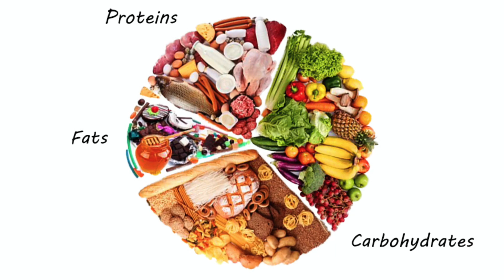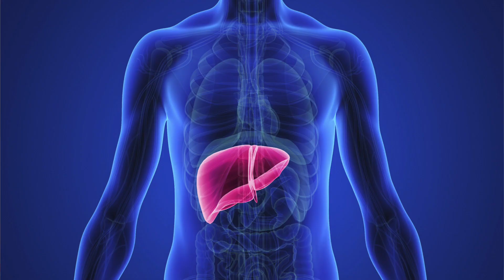How to Build Your Willpower | Attention Exercise for Wellbeing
Hi There! In this 2nd (of 3 part) video I will share a very simple but powerful exercises to build your WILLPOWER & ATTENTION. These are essential qualities that must be built for they are what is required for success in all of your endeavors.

I also go over a case study of my brother in law. Who I finally convinced to try a Ketogenic diet and his success doing it.

If you like to get the last, 3rd videos in this series for FREE - please signup here:
There will also be a bonus.

And again - In these next videos, I will be revealing the secrets of Mild fitness, Breathing exercises, and Cold-water treatments. As well as a bonus mediation for success!

Moreover, I will be answering the most frequently asked questions like -
Are there enough vitamins and protein in fruits and vegetables?
Do prescription drugs have negative effects and on what?
Do I need to have vegetables in my meal plans and why?
How to get rid of gas problems?
How to sleep better?
How to stay on course? And more.

Remember: …”Discipline and effective strategy is the way to success!”
See you in a little bit. Cheers!